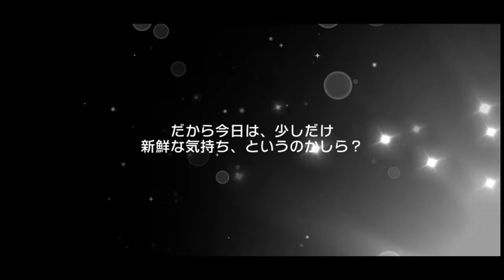Try to get *4 Mashiro and Touko at 1000stars 3times Gacha